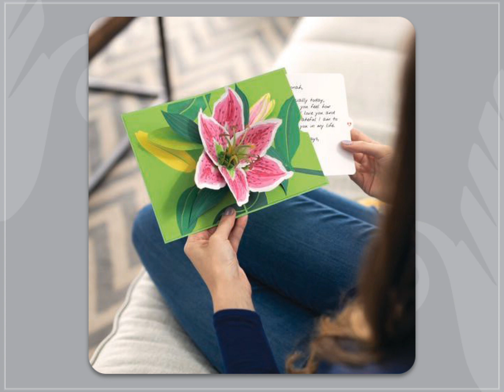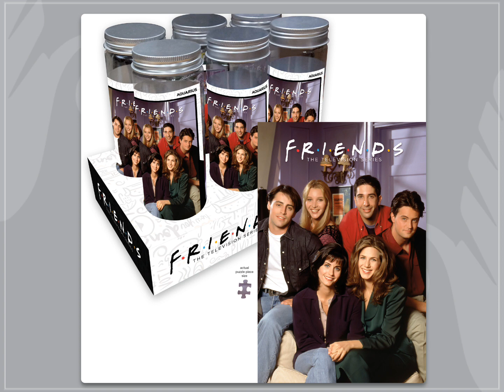Sales Producers Inc